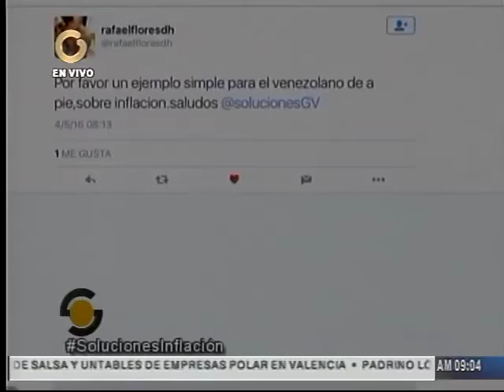Economista: BCV debe empezar a construir una política económica más integral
Nelson Ford, expresó que la combinación de estancamiento de la economía, inflación de la demanda y la inflación de costos "Venezuela podría pasar de una hiperinflación a una recesión económica". Agregó que el Banco Central de Venezuela (BCV) debe empezar a construir una política económica más integral.